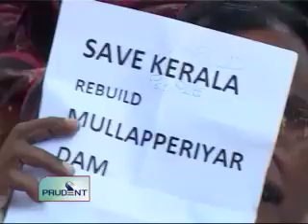Prudent Media IffI News 29 Nov 11 Part 1